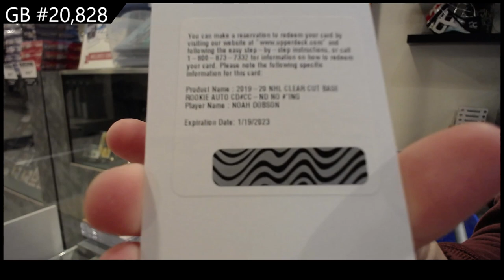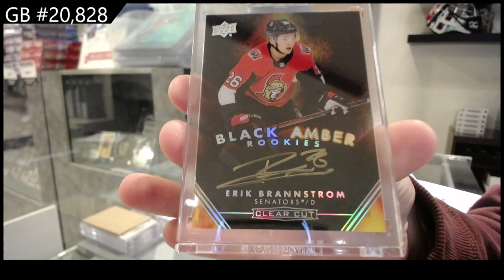2018-19 Upper Deck Clear Cut & 2019-20 UD Clear Cut Hockey 3 Box Break - CNC GB #20,828